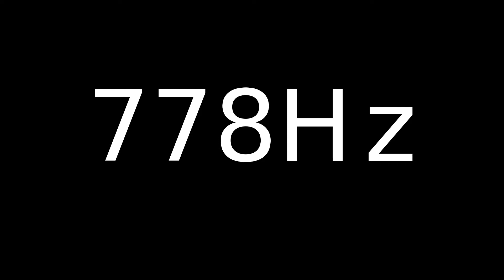Speaker Sound Test 778Hz